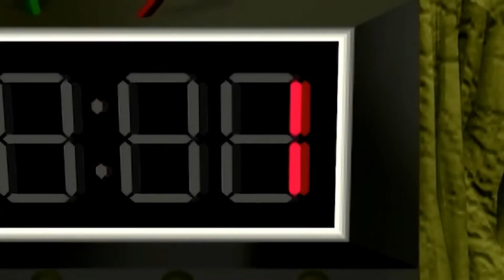Command & Conquer: Der Tiberiumkonflikt [Remastered Collection] LP Part: 006 Havoc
Willkommen zu einem neuen Lets Play!

Am 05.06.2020 war es dann so weit Die Command & Conquer Remastered Collection ist endlich erschienen nur ein Tag Später gehts dann bei mir los viel Spaß bei Command & Conquer

Erlebe die Remaster-Versionen von Command & Conquer und Alarmstufe Rot.

Command & Conquer und Alarmstufe Rot haben das Genre der Echtzeitstrategie vor 25 Jahren definiert und werden von ehemaligen Mitarbeitern der Westwood Studios bei Petroglyph Games in 4K remastert. Enthält alle 3 Erweiterungspacks, einen überarbeiteten Multiplayer-Modus, eine modernisierte Oberfläche, einen Karten-Editor, eine Bonus Videogalerie mit unveröffentlichtem FMV-Material sowie über 7 Stunden der legendären, neu gemasterten Musik von Frank Klepacki.

Willkommen zurück, Commander.

Publisher: Electronic Arts
Entwickler: Petroglyph
Genre: Strategie
Veröffentlichungsdatum: 5. Juni 2020
Altersfreigabe: Freigegeben ab 16 Jahren